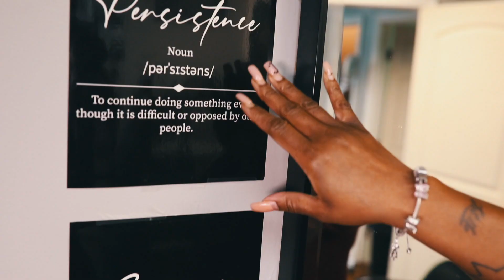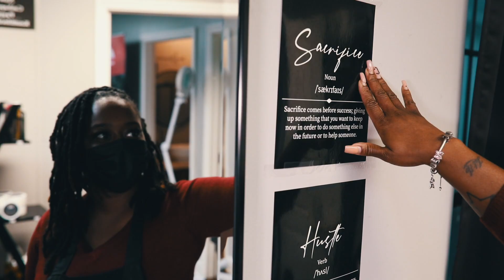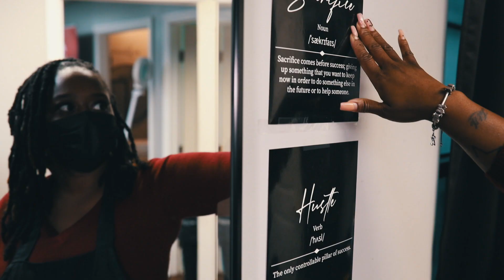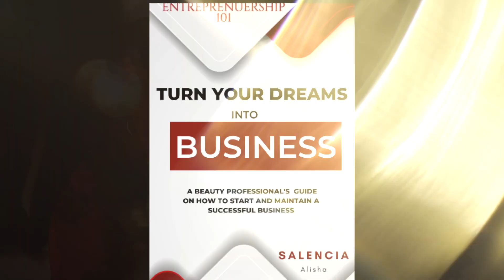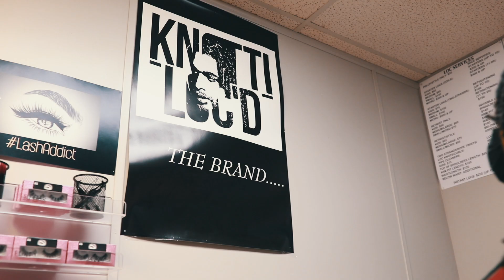B O S S-T A L K feat. Salencia Dixon (Book Promo)